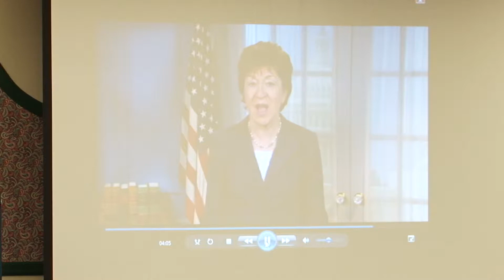Maine Summit on Aging: Welcome & Keynote by Maine Speaker Mark Eves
Welcome by Jess Maurer, Co-Chair of Maine Council on Aging with video welcome by Senator Susan Collins
Keynote Address by Maine Speaker of the House Mark W. Eves

On January 17, 2014, the Maine Summit on Aging attracted nearly 400 participants from around Maine who lent their voice to a conversation and planning process that formed the basis for the Maine Aging Initiative.  Participants included aging advocates, business leaders, policy makers, home, health and hospice care workers, municipal officials, housing experts, town planners, older adults, faith leaders and many others.  While compelling information was presented about the challenges our aging demographic pose, most of the day-long Summit was focused on the many innovative solutions already being employed by Maine communities, leaders and people to meet the challenges.  In the afternoon, a series of facilitated work sessions offered participants the opportunity to discuss ideas generated at the Round Table Discussions, share new ideas and prioritize the work to be accomplished.  Senator King concluded the day with an inspiring keynote that sent participants home ready to take action in their homes and places of work.  Both efforts were made possible by a generous grant by the John T. Gorman Foundation.